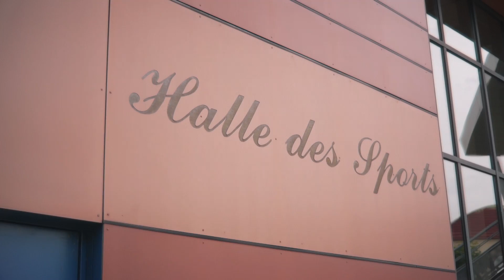Chams SOULE, du Pierrefitte FC au PSG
Depuis plusieurs années, le Pierrefitte FC oeuvre pour former de jeunes joueurs au sein de son école de foot, afin qu'ils puissent se professionnaliser, et vivre leur rêve. C'est le cas aussi de Chams SOULE, qui rejoindra le PSG.